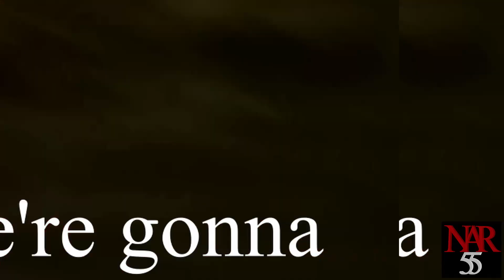Dragonar Academy AMV Skillet ( lions )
AMV
Song By Skillet - Lions
Anime Is Dragonar Academy